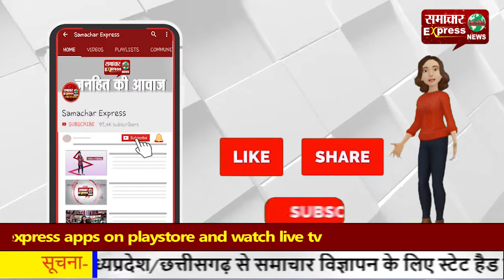पूर्व मुख्यमंत्री ओम प्रकाश चौटाला ने अपने पोते उप मुख्यमंत्री पर कसा तंज!